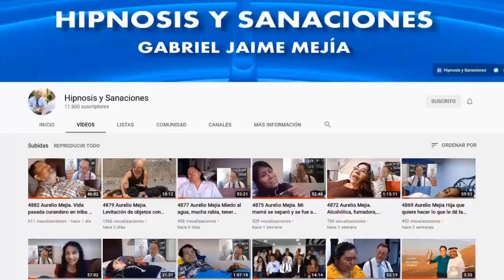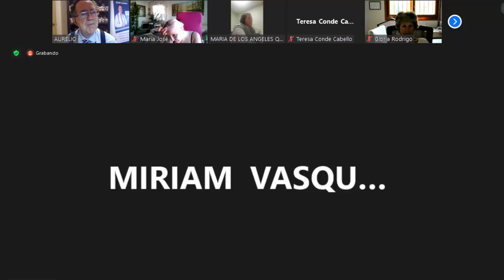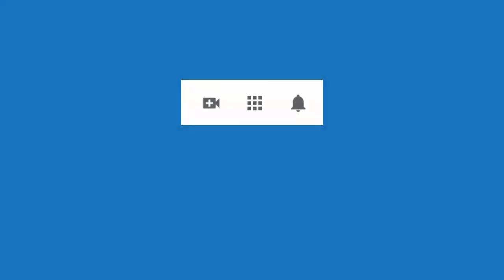5632 Hipnosis Aurelio Mejía durante Curso virtual Básico de 2 días, domingo 2 julio 2023 Manía arra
Hipnosis Aurelio Mejía durante Curso virtual Básico de 2 días, domingo 2 julio 2023. Manía arrancar  cabello, niñez traumática.